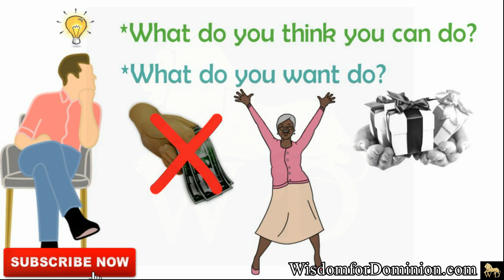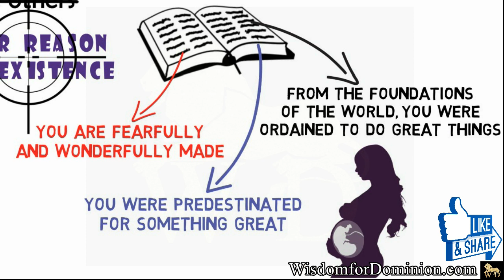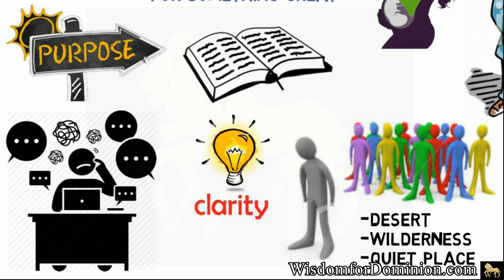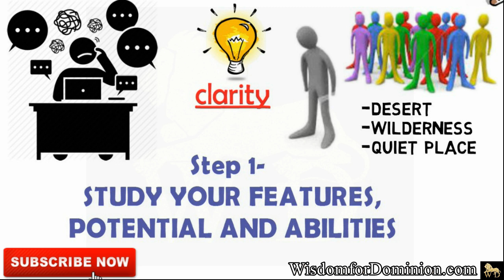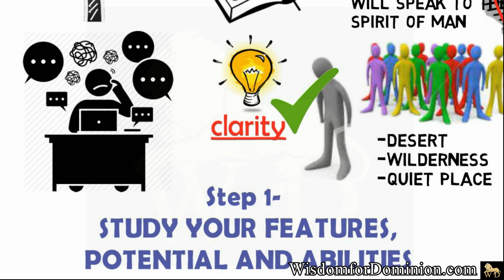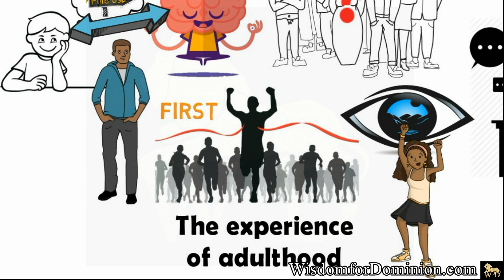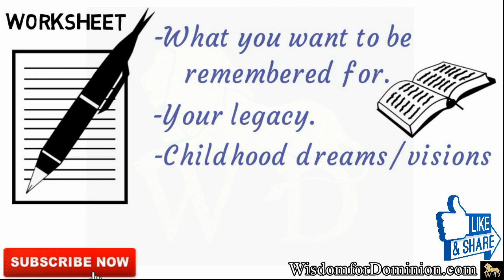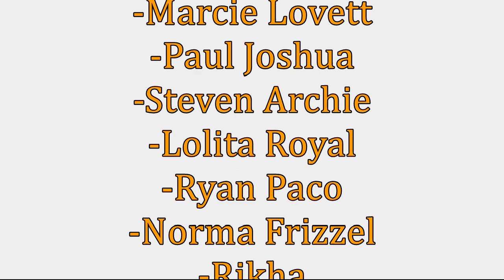08 HOW TO DISCOVER YOUR PURPOSE || LOOKING WITHIN, MEDITATION AND SCRIPTURE || VIDEO COURSE || HTDYP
HOW TO DISCOVER YOUR PURPOSE Video Course. 08 LOOKING WITHIN, MEDITATION AND SCRIPTURE
 Embark on a 14 days journey to discover why on earth you're here!!!

WATCH. ENJOY. COMMENT. SHARE. APPLY.

🌐 DOWNLOAD OUR E-BOOK FOR FREE NOW: "The First Secret to Success"

🎬 GEAR